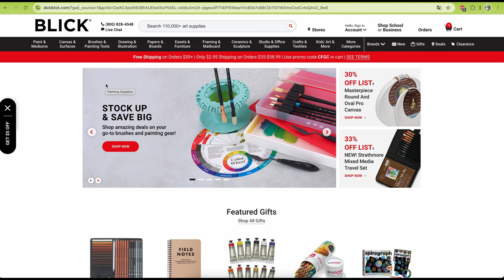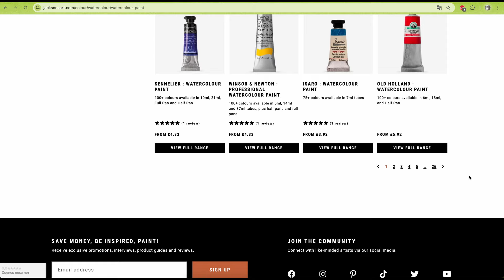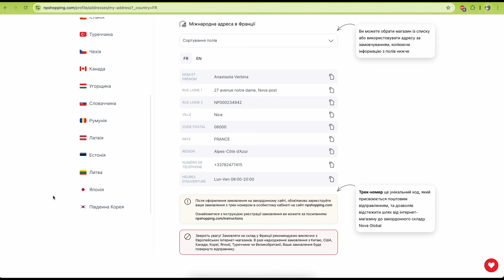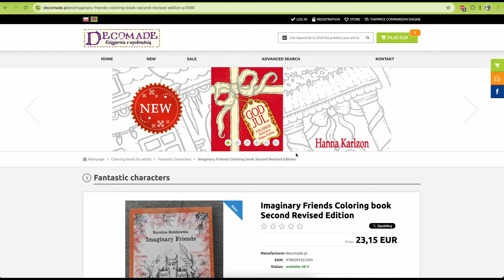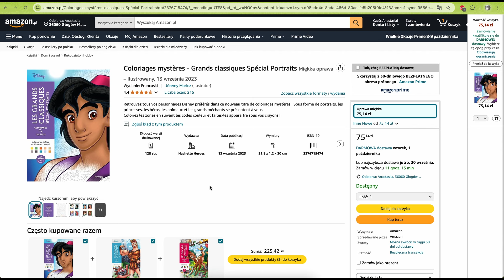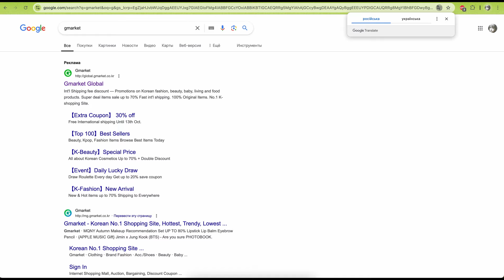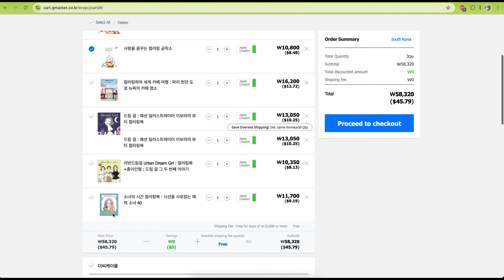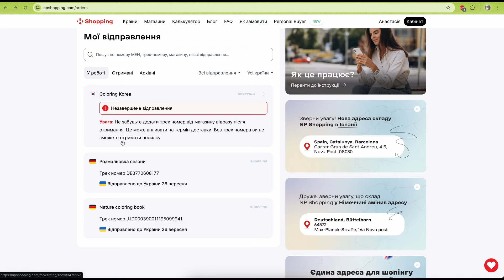Колористичний шопінг. Як, де і що замовляти. Прогулянка інтернет-магазинами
Всім привіт! Дуже рада бачити кожного з вас на своєму каналі, який присвячений розмальовкам для дорослих. Буду рада показувати вам свої готові роботи, новинки світу сучасної колористики, ділитися знахідками, знімати огляди і майстер-класси.
В цьому відео я хотіла би розказати вам де, що і як краще купувати, грунтуючись на власному досвіді. Погуляємо різними інтернет магазинами, розглянемо асортимент, оформимо замовлення і просто потеревенимо! Це, мабуть, найпопулярніший запит в моїх коментарях і особистих повідомленнях, тому я спробую цим відео хоча б трохи відповісти на популярні питання.
Приємного перегляду!